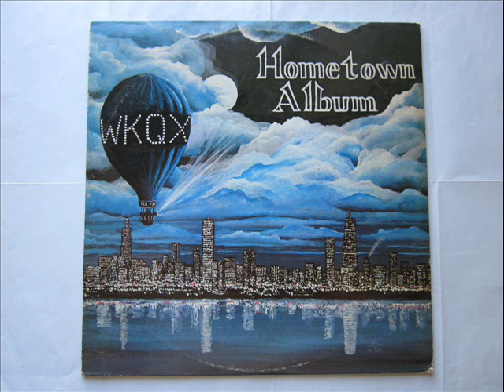New Earth Rhythm Band Pork Butts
70's Jazz Funk Soul Instrumental